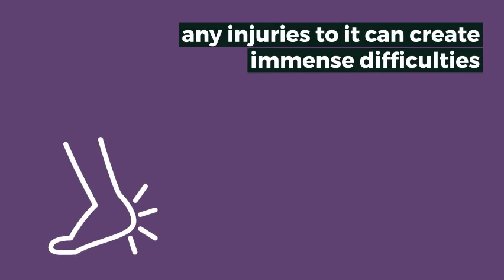Achilles Tendon Pain - Treatment - Twin Cities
Westwood Foot Clinic near Minnetonka, Minnesota explains the achilles tendon. This is one of the many areas of the foot that can be treated by a foot doctor. Achilles tendonitis, ruptured achilles tendon, and achilles tendon rupture are a few of the common injuries you hear about. Dr. Silver, foot doctor and podiatrist, and his team in Golden Valley, Minnesota can help take care of your foot pain and injury needs.